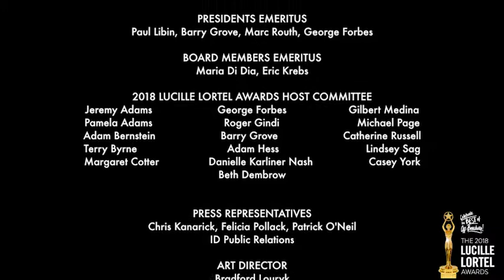2018 Lucille Lortel Awards: Outstanding Play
Presented by Zachary Quinto
Hosted by Laura Benanti and Jeremy Shamos